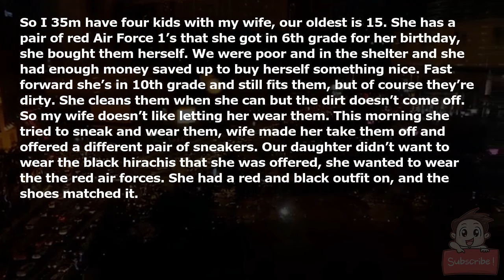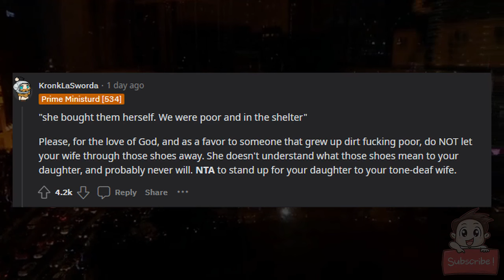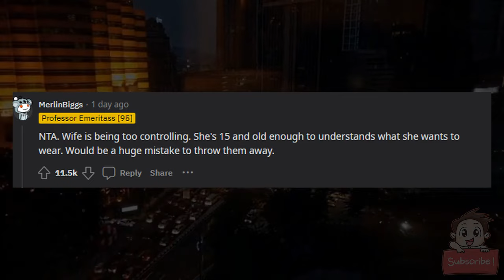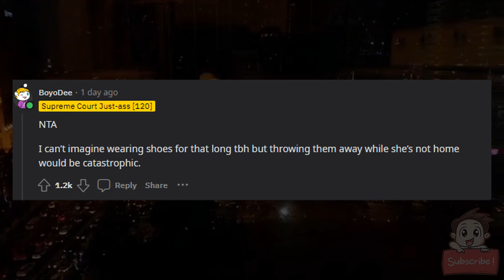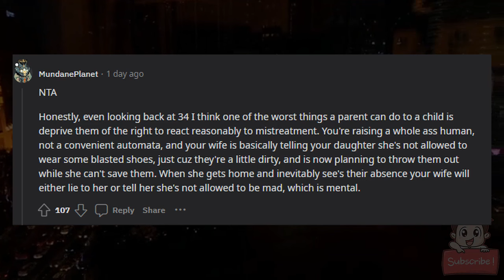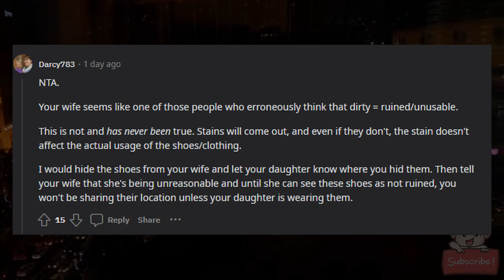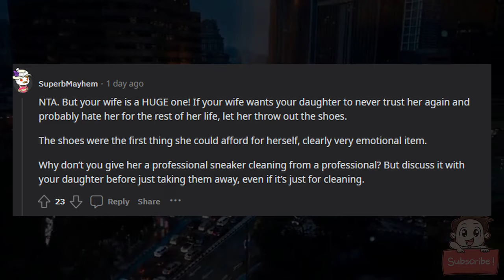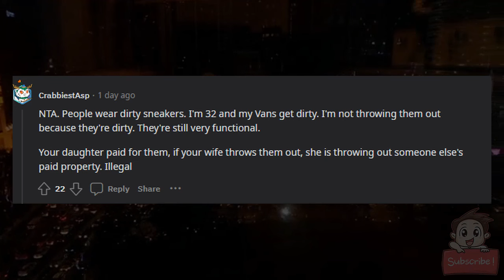AITA for telling my wife to let just let our daughter wear her sneakers?